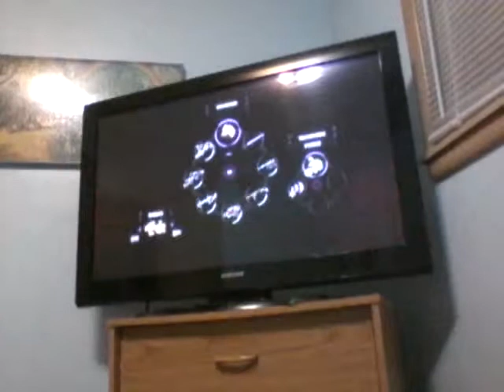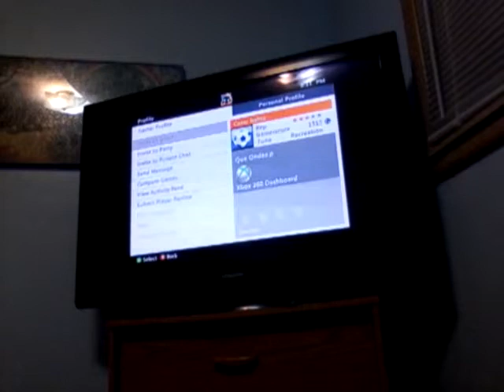December 23, 2015